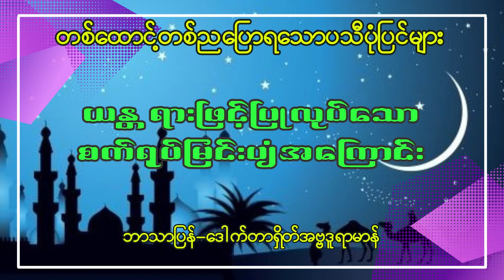ယန္တရားဖြင့်ပြုလုပ်သောစက်ရုပ်မြင်းပျံအကြောင်း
မိန်းမတွေကိုစိတ်နာ၍သတ်ဖြတ်နေသောဘုရင်ကြီးအား ပုဏ္ဏားကြီး၏သမီးမှတစ်ထောင့်တစ်ညတိတိပြောပြခဲ့သောပသီပုံပြင်များ